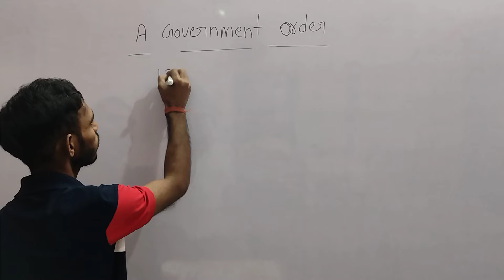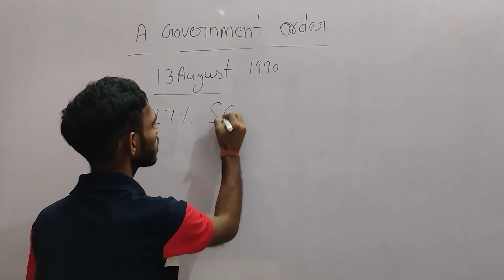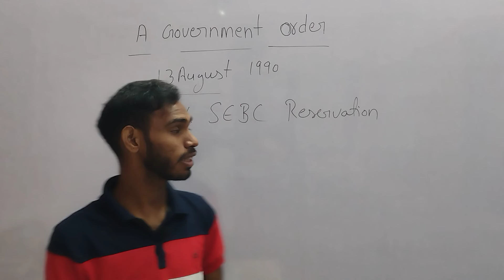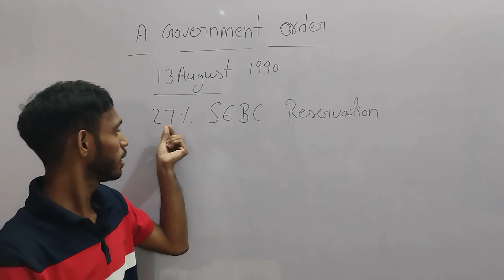working of institution INTRODUCTION|| A Government order